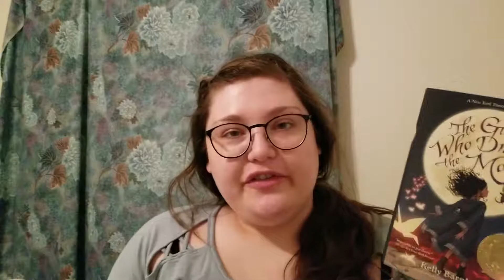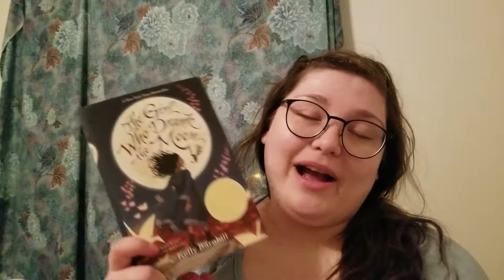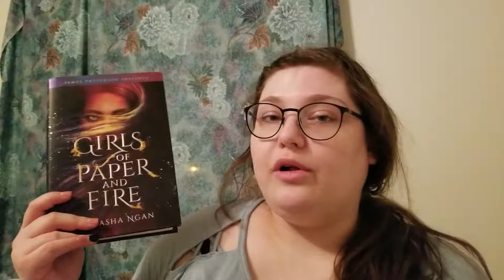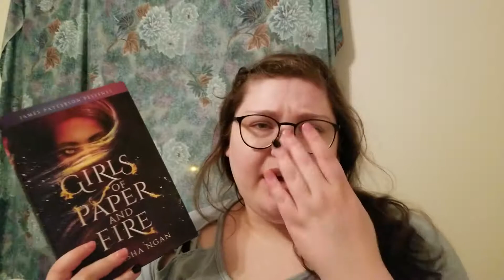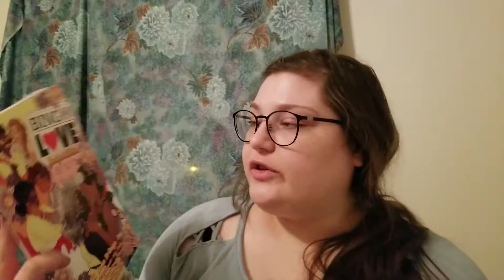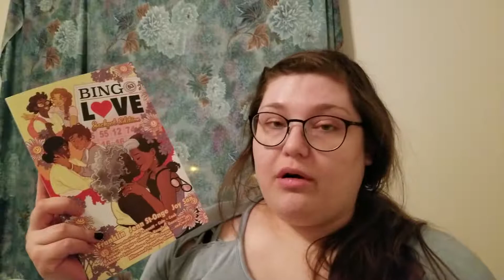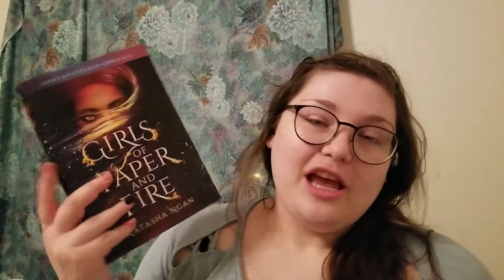December 2018 Wrap Up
Ya girl is catching up!! I swear the next videos should be wayyy more fun.